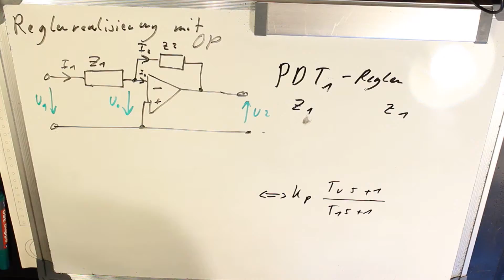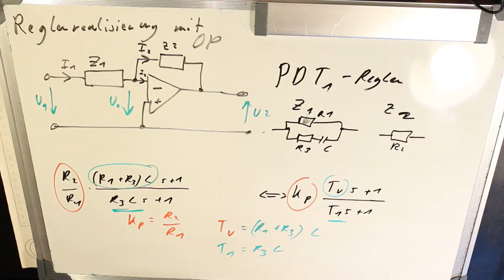Reglerrealisierung mit OP - PD T1 Regler